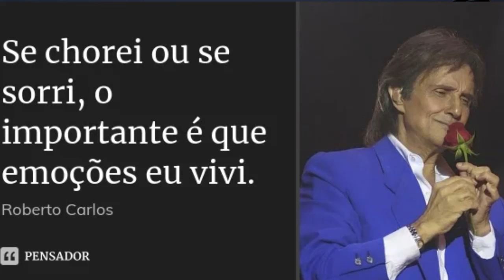Maranata: Pastor Amadeu Canta Emoções do Rei Roberto Carlos EP 131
O pastor e doutor em medicina, Amadeu Loureiro Lopes, seminarista da Seita Cristã Maranata, o qual me refiro como amaDEU$ foi gravado cantando a canção Emoções, do Rei Roberto Carlos.
Ao lado de um tecladista o líder sectarista parece estar ao lado de algumas mulheres, e juntos, entoam a canção. Ao final, o pastor apalude o grupo, e fala algo inaudível, que parce um "Glória Deus, Aleluia".
Amadeu enfrentou grandes emoções, especialmente quando foi acusado de participar da quadrilha que desviou, em valores atuais, mais de trinta milhões dos dízimos da Maranata.
Amadeu costuma elogiar as mulheres em suas aulas no Maanaim em Marechal Floriano, ES.
Sempre gentil, o pastor costuma contar piadas e arrancar risos dos fieis, doutrinados com as heresias disseminadas pelo líder.
Embora sabemos que Amadeu faz parte da cúpula que lidera uma seita perigosa, Amadeu ainda mantém importantes laços afetivos com os fieis. Sempre foi muito querido por seus colegas de trabalho, e por dissidentes da seita, por sua postura mais contida, ao contrário do Rei Maior, O Papa Gedelti Gueiros.
Mas isso não retira seu status de pastor sectarista, especialmente no que diz a "doutrinar" o rebanho com lavagem cerebral".

Não perca os próximos episódios, vamos explicar o tema seitas, com nova abordagem, e em breve, episódios com convidados especiais.

Garantia Total de 90 Dias.

e conheça outros produtos.
Essa é uma maneira de contribuir com o canal. Obrigado!

Créditos:
Assista na íntegra, o show Emoções, do Rei Roberto Carlos, que nos permitiu ouvir esta linda canção: